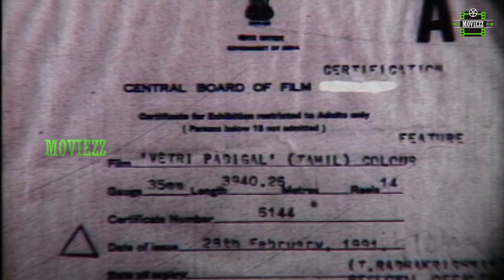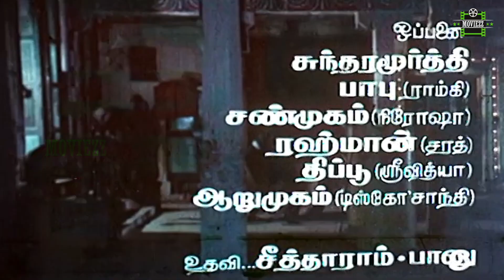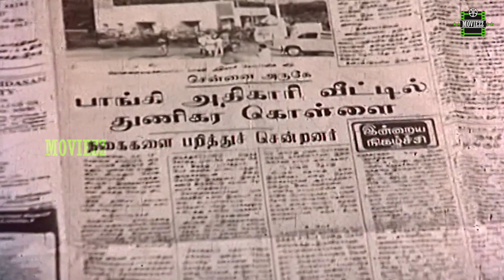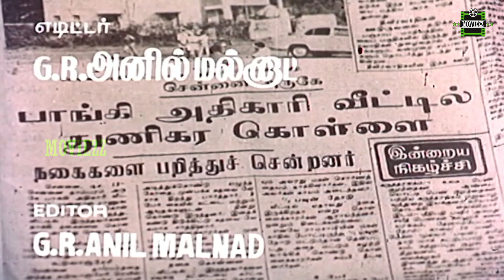Vetri Padigal Full Movie - Part 1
Vetri Padigal (English: Steps of success) is a 1991 Tamil thriller film directed by Manobala. The film features Ramki and Nirosha in the lead roles, with Srividya, R. Sarathkumar, V. K. Ramasamy, Jaiganesh and Vinu Chakravarthy playing supporting roles. The film had musical score by Ilaiyaraaja and was released on 15 March 1991.The film was a remake of Marathi film Dhadakebaaz.

Produced by G. Saravanan
K. Ganesh
K. Ramraja
Written by Liaquat Ali Khan (dialogues)
Screenplay by Manobala
Story by Mahesh Kothare
Starring Ramki,Nirosha,R. Sarathkumar,Srividya,V. K. Ramasamy,Jaiganesh,Vinu Chakravarthy,,Janagaraj,Thyagu,Kitty,Disco Shanti,Baby Vichitra
Production
company         Chitramahaal and S. A. Enterprises
Country  India
Language Tamil